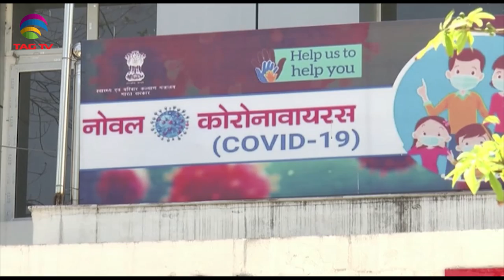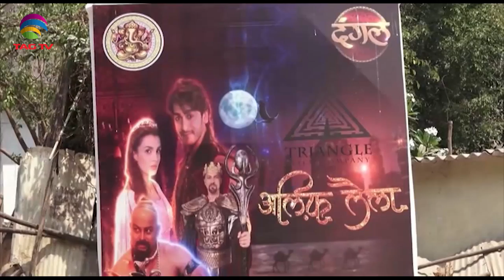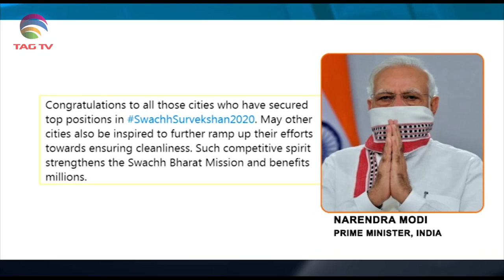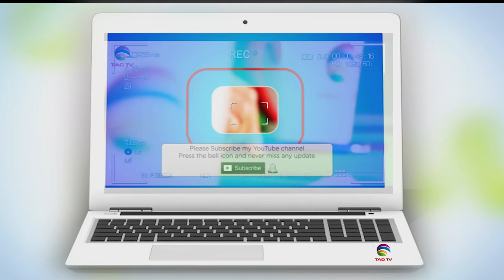COVID Surge in India,"Pakistan has been sold to China"Altaf Hussain-South Asia News August 24